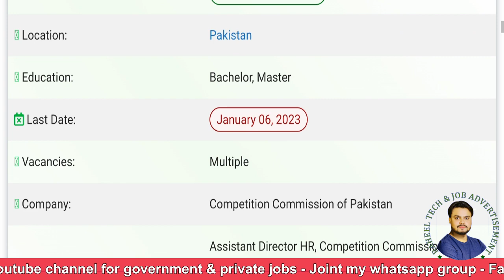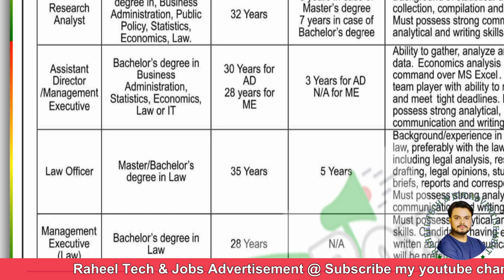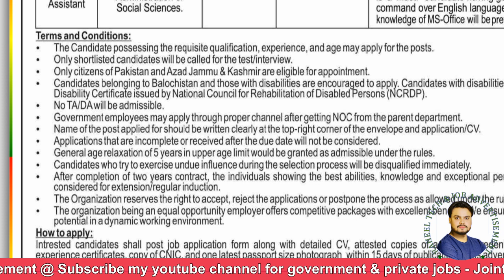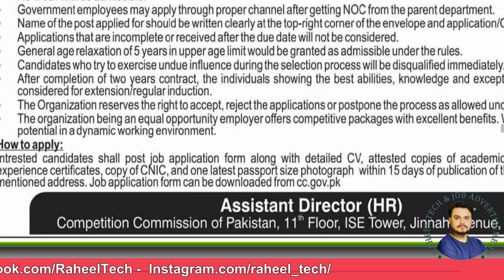Competition Commission of Pakistan Jobs || CCP Jobs 2022 || Latest Government Jobs 2022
((( Vacant Positions )))
Assistant Director/Management Executive
Law Officer
Management Executive - Content Writer
Management Executive - Graphic Designer
Management Executive - Law
Research Analyst
Store In-charge/Office Assistant

((( Apply Procedure  )))
Advertisement and Job Forms for these vacancies are also posted on the CCP’s official You can Download the Form and forward it with a detailed CV and attested copies of supporting documents.